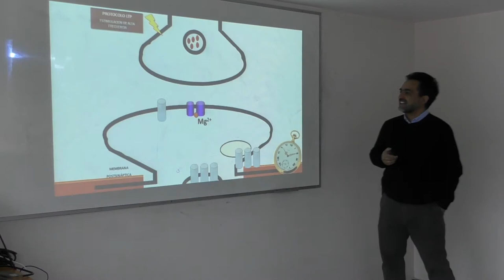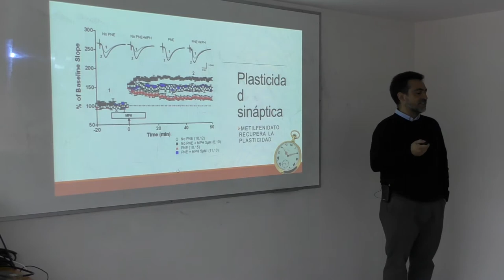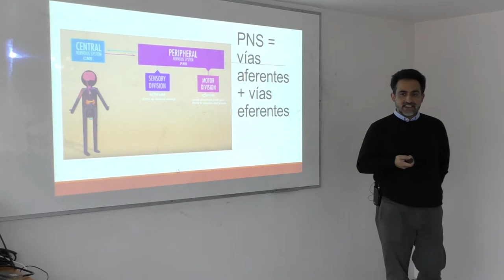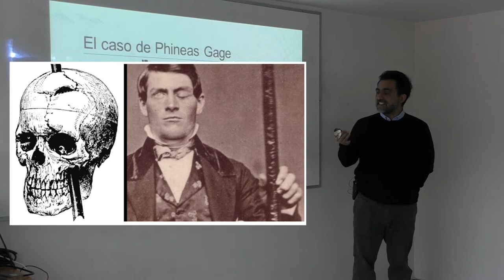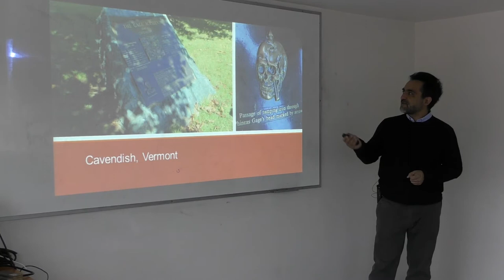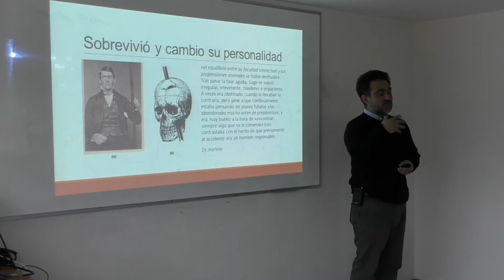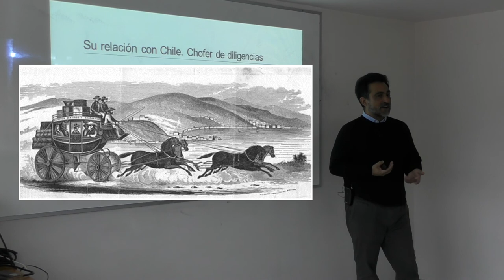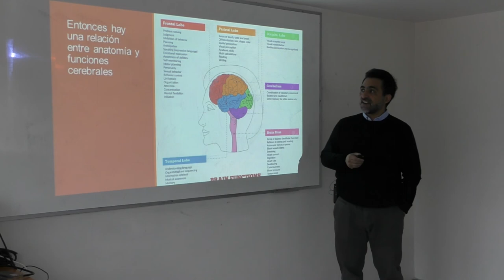Clase 8, Sistema Nervioso Central, Parte1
Clase 8, Sistema Nervioso Central, Parte1, para carrera Química y Farmacia 2019. Profesor Carlos Rozas, Laboratorio de Neurociencia, Facultad de Química y Biología, Universidad de Santiago.